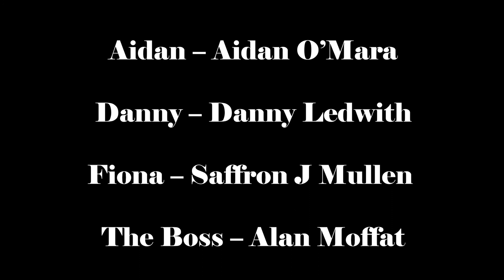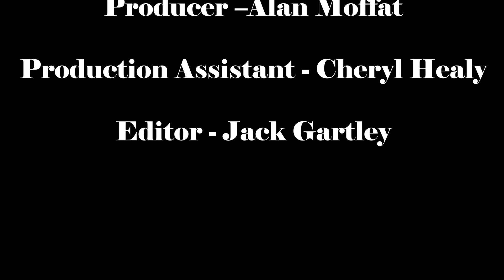The New Boss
This is the final product of a project for college where I was asked to edit a film together by only receiving the raw footage and audio. I am uploading it here for evidence of my work